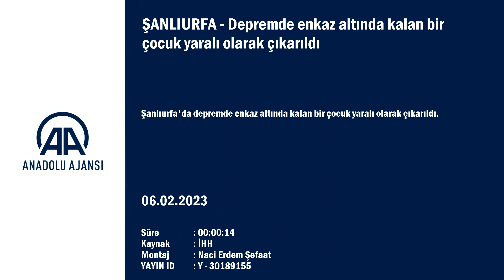ŞANLIURFA - Depremde enkaz altında kalan bir çocuk yaralı olarak çıkarıldı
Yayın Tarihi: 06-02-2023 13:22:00